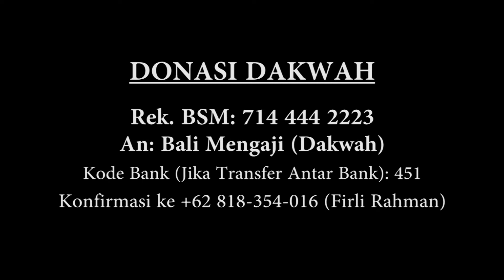Murottal Surah Al-Qari'ah - Mashudi Malik Bin Maliki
Surah Al-Qari'ah adalah surah ke-101 dalam Al-Qur'an. Surah ini terdiri atas 11 ayat, termasuk golongan surah-surah Makkiyyah, diturunkan sesudah surah Quraisy.